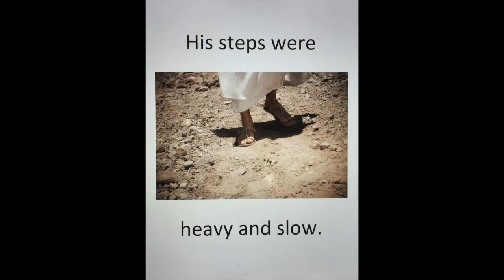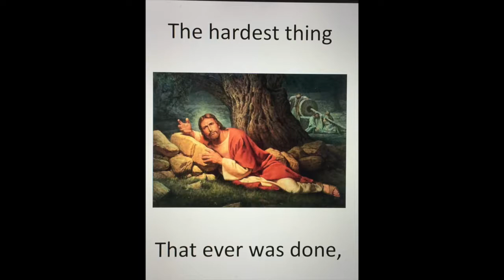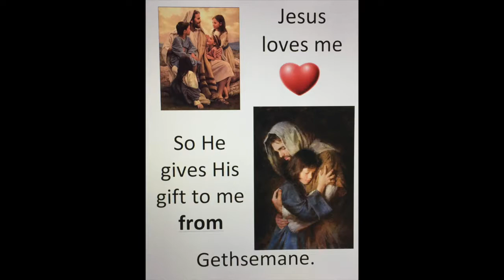Gethsemane (Flip Chart)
"Jesus loves me, so he gives his gift to me from Gethsemane."  The last line of this song is present tense!  Jesus is still offering his gift to us, and his love is available to all!

You can find FREE Gethsemane sheet music (a simplified version) here (from the March 2018 Friend):

Lyrics:
Jesus climbed the hill to the garden still.
His steps were heavy and slow.
Love and a prayer took Him there
To the place only He could go.
Gethsemane. Jesus loves me,
So He went willingly to Gethsemane.
He felt all that was sad, wicked, or bad,
All the pain we would ever know.
While His friends were asleep, He fought to keep
His promise made long ago.
The hardest thing that ever was done,
The greatest pain that ever was known,
The biggest battle that ever was won—
This was done by Jesus!
The fight was won by Jesus!
So He gave His gift to me in Gethsemane.
So He gives His gift to me from Gethsemane.